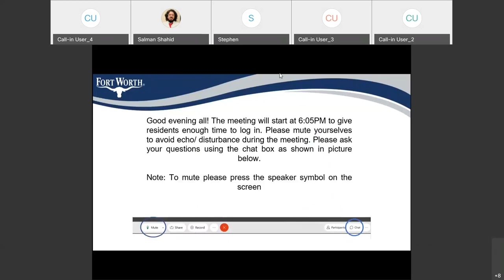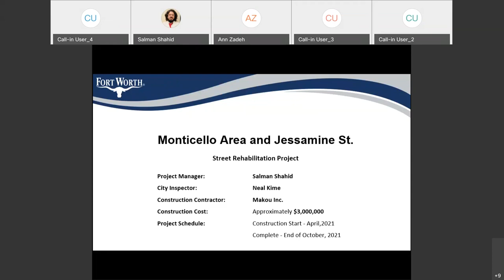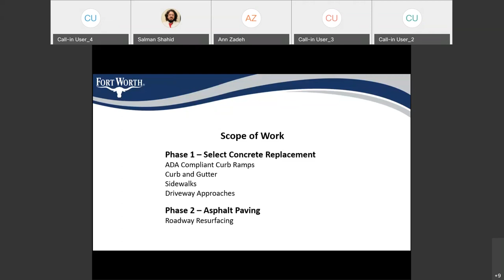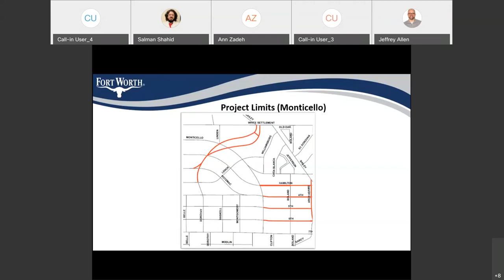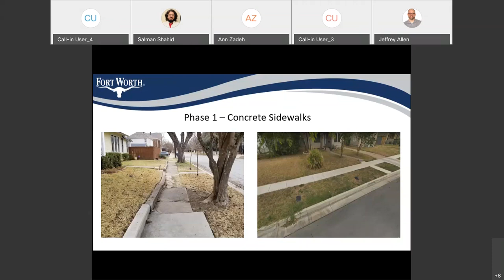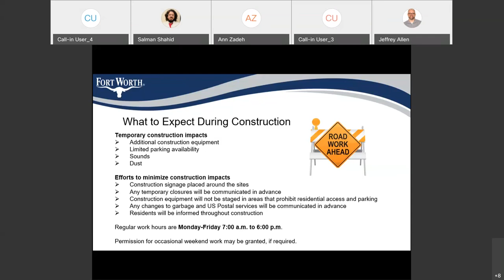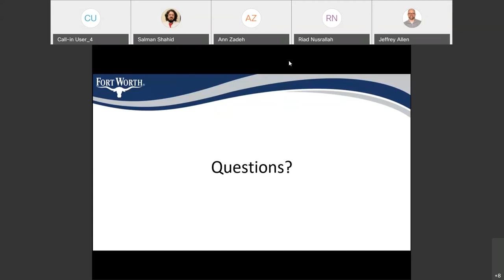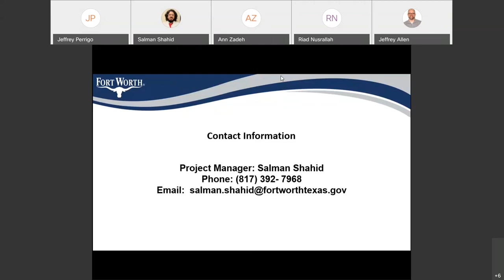Community Meeting for Monticello neighborhood and Jessamine street rehabilitation